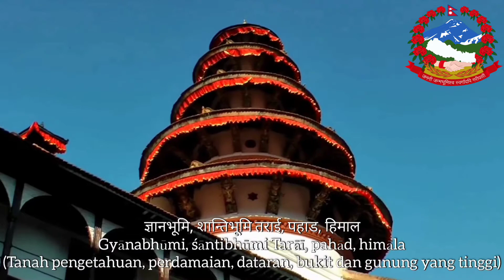lagu kebangsaan Nepal-Sayaun Thunga Phool Ka (सयौं थूंगा फूलका)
"Sayaun Thunga Phool Ka" (Nepal: सयौं थूंगा फूलका, diterjemahkan menjadi ratusan bunga) adalah lagu kebangsaan Nepal. Lagu ini secara resmi dinyatakan sebagai lagu kebangsaan Nepal pada tanggal 3 Agustus 2007.